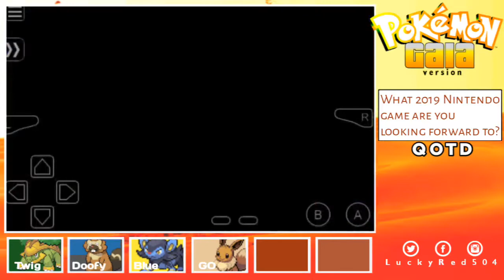We play : Pokemon Gaia - Episode 05 - Nestpine Town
After a While I'm back for a Few Minutes! Catch me as I Progress to the Nestpine Town on Pokémon Gaia!
Play along!